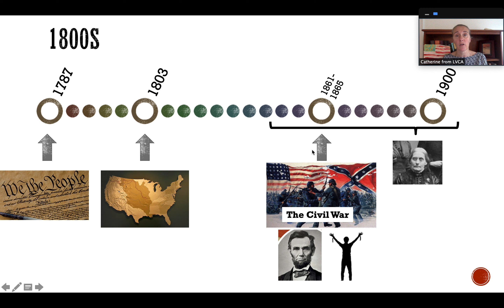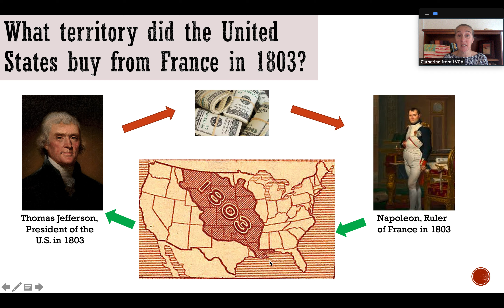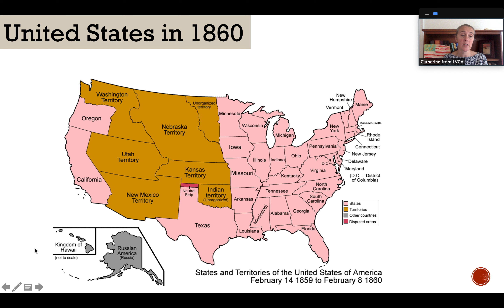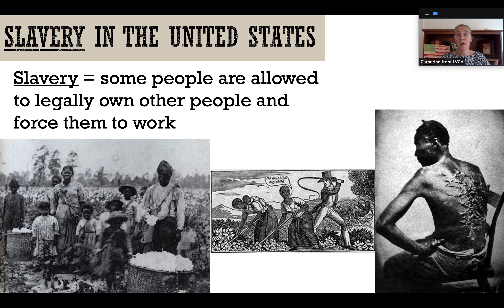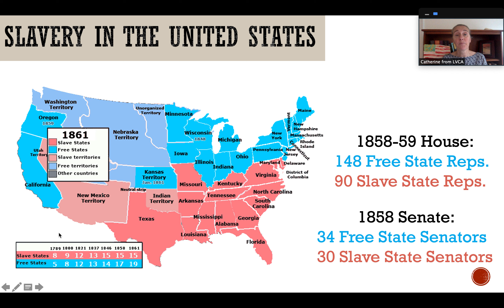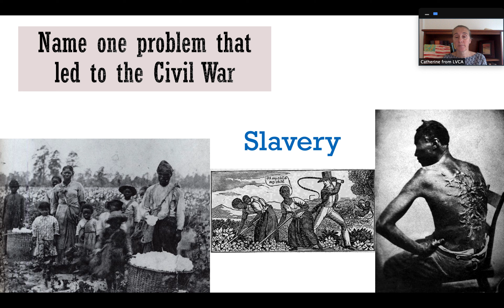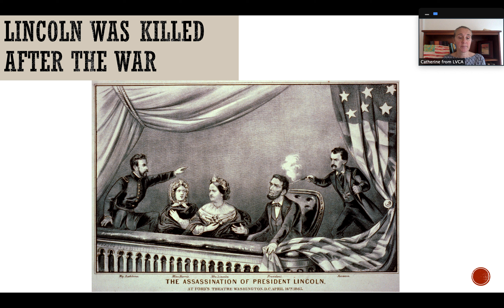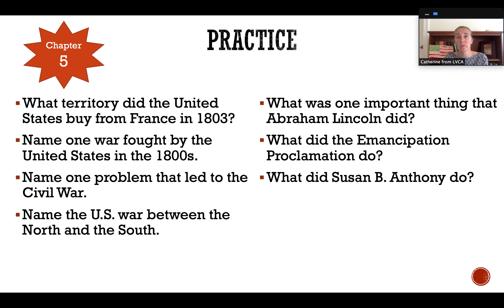Civics Questions Unit 5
This video includes 7 questions about the 1800s. To support our non-profit work